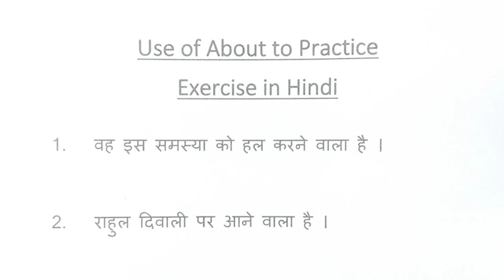English Speaking Practice Conversation | Translate hindi to english | Learn English Grammar.